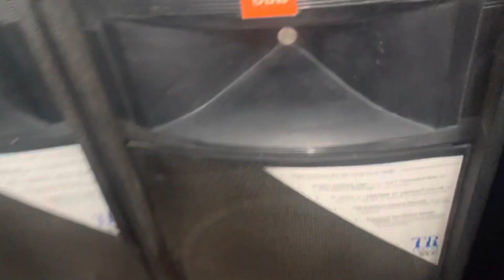P2 Báo giá 1002 loa Sup Mỹ Jbl tại Trung tâm điện tử Anh Phương 0971998555